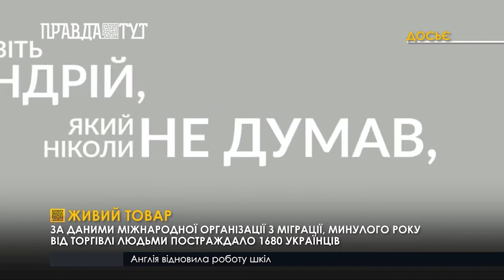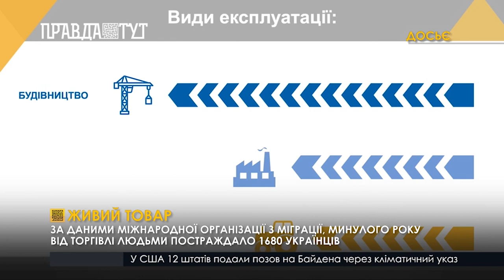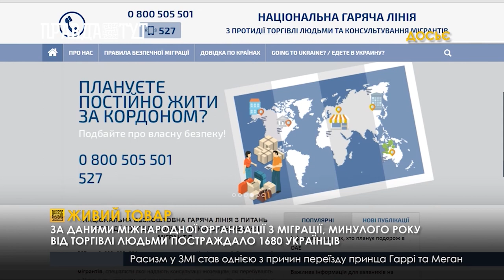Бізнес на людях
Українці все частіше стають жертвами торгівлі людьми. Минулий рік був рекордним
Торгівля людьми залишається болючим питанням для України. Тільки за минулий рік від цього явища постраждало 1680 українців. Найрозповсюдженішим видом експлуатації є трудова та сексуальна. Найчастіше жертвами трудового рабства стають чоловіки, таких 74%. Безоплатну робочу силу з України радо експлуатують в 25 країнах світу. Найбільше наші співвітчизники потрапляються на гачок Польських та Російських «горе роботодавців». В тенета рабства людей заманюють їхні друзі та знайомі. В минулому році було винесено 26 вердиктів.